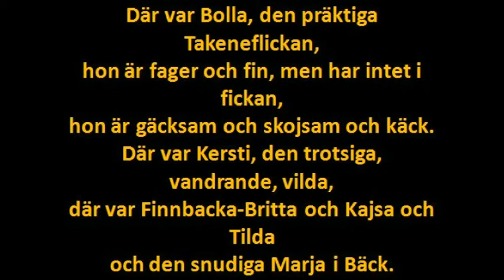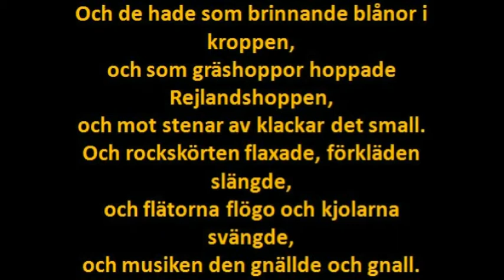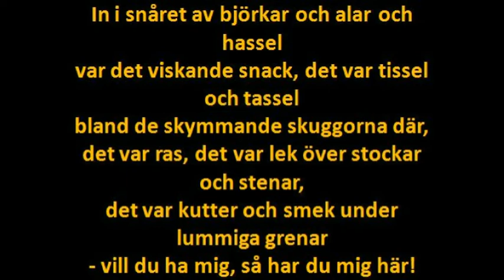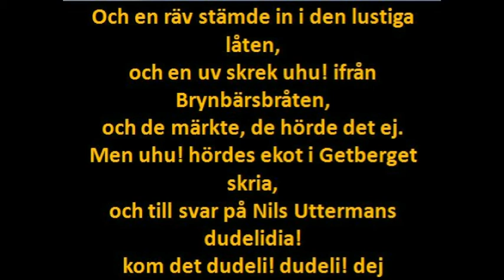De va dans bort i vägen Sven Ingvars